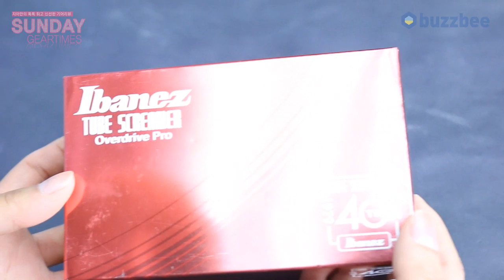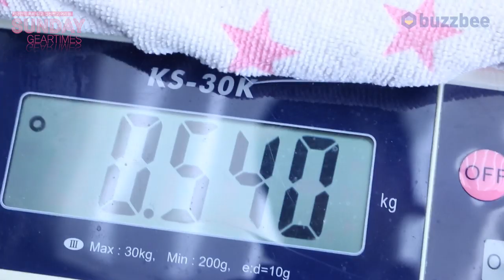Ibanez 이펙터 The Original Tubescreamer TS80840TH